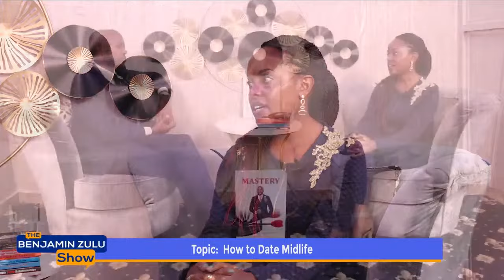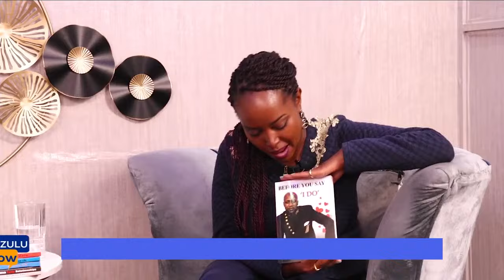HOW TO DATE MIDLIFE